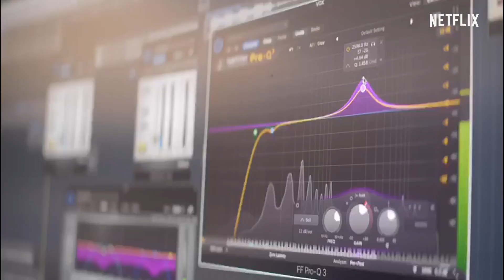Come è nata la colonna sonora de La Belva | Netflix Italia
Ludovico Di Martino, gli Enemies e Mostro ci svelano i dietro le quinte de La Belva dal punto di vista musicale: ecco come la soundtrack ha accompagnato la disperata rincorsa dell’ex capitano Leonida Riva (Fabrizio Gifuni) alla ricerca della figlia rapita.

Per dare la caccia ai rapitori della figlia e salvarla, un veterano instabile delle Forze Speciali libera la belva che alberga in lui, diventando a sua volta un sospetto.